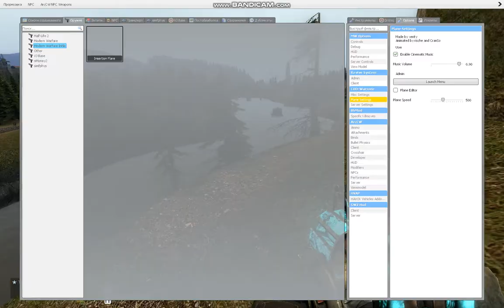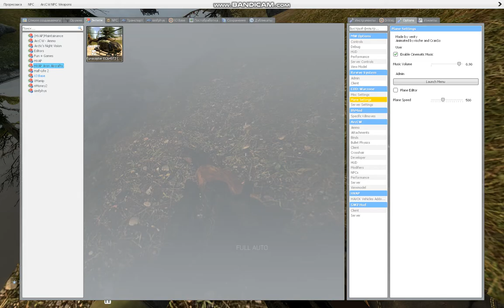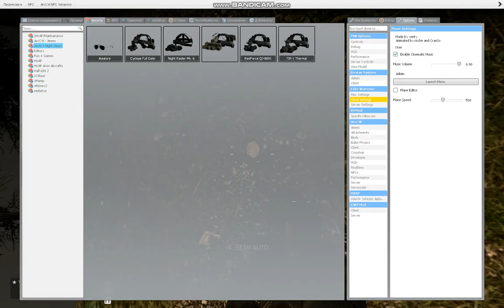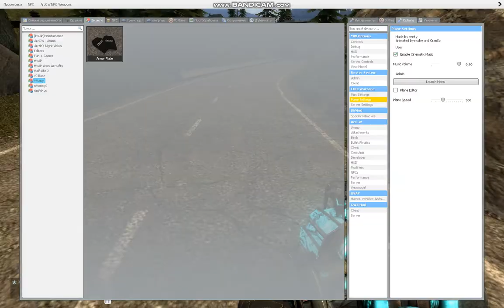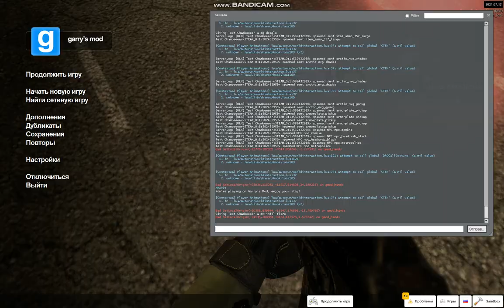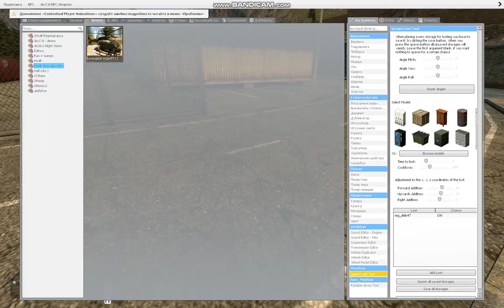CoD Warzone(MW19) in Garry's Mod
Check out new collection!